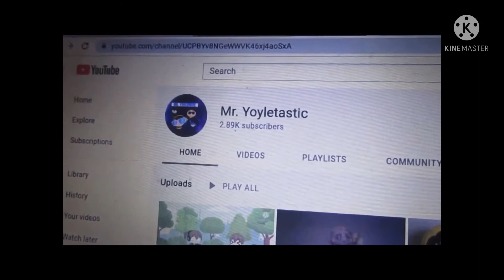My commentary on Jay kizer’s rant on rocket power